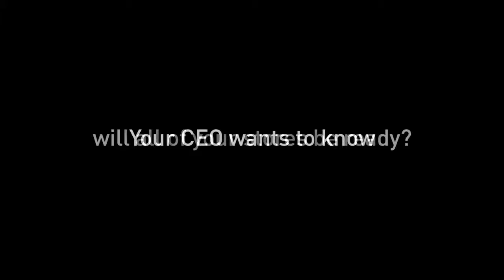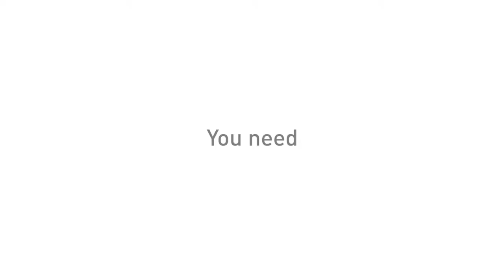FacilitySource Brand Video